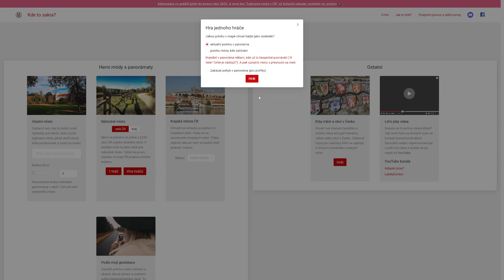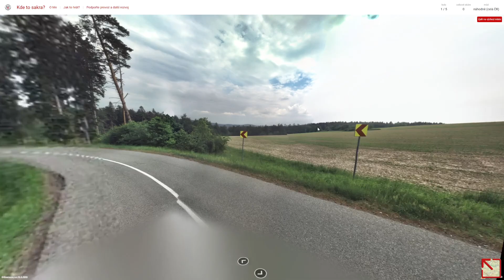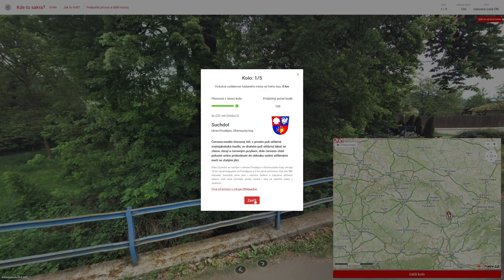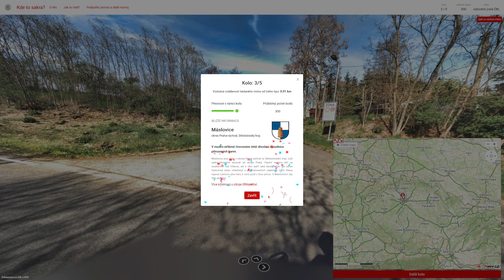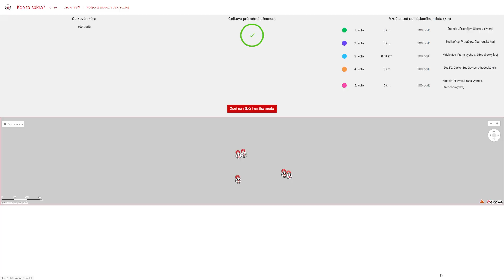Kdetosakra.cz - #990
Obsah dílu:
0:00 - Uvítání
0:13 - 1. kolo
4:04 - 2. kolo
4:50 - 3. kolo
6:47 - 4. kolo
7:32 - 5. kolo

1. kolo: Suchdol (okres Prostějov)
2. kolo: Hrdibořice (okres Prostějov)
3. kolo: Máslovice (okres Praha-východ)
4. kolo: Dražíč (okres České Budějovice)
5. kolo: Kostelní Hlavno (okres Praha-východ)